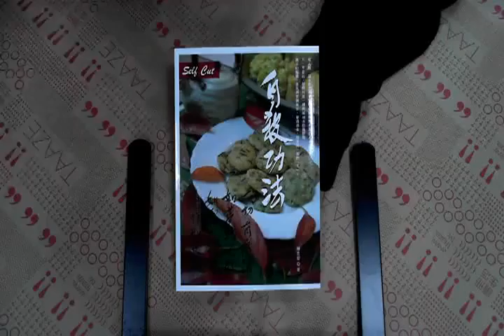TAAZE｜自殺功法 二手書書況 9789868670204